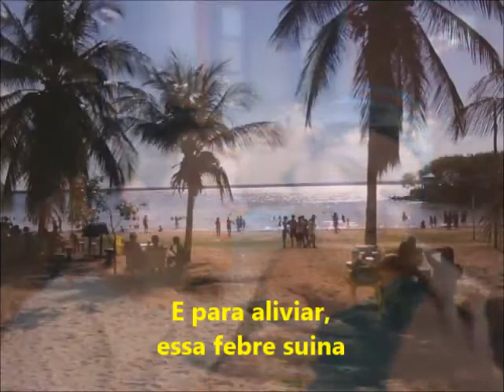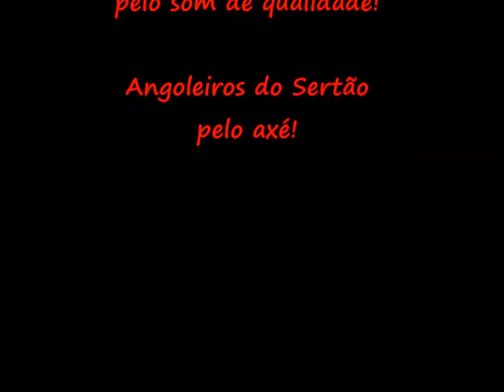Pegando Nem Gripe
Marchinha para o festival Interunesp MPB 2013